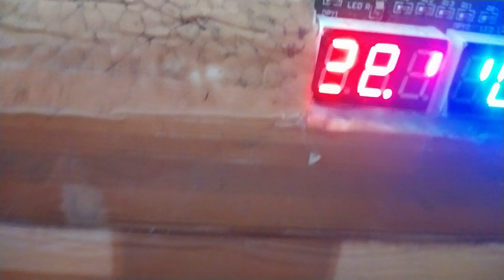Vahmim note lei tur a awm leh tawh e.......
Vahmim note lei tur a awm leh tawh e lo inhrilh darh huai huai mai ru aw🥹🥹🥹
Pakhat ₹80 man(a nu leh pa hriat theih) te,,,,₹50 man te leh ₹60 man (a nu leh pa hriat loh) te a awm e. 🐤🐤🐤🐤🐤🐤🐤
Ainawn Veng Aizawl